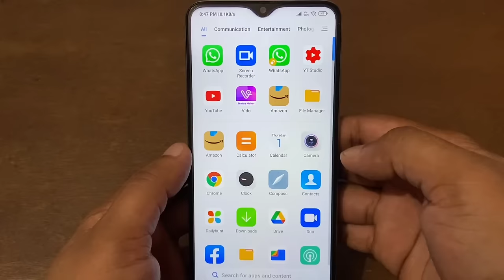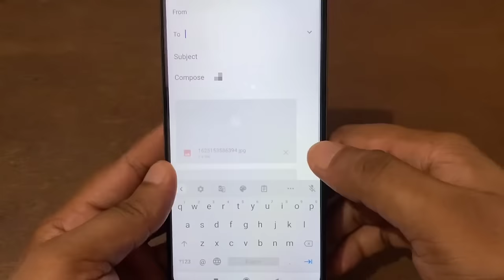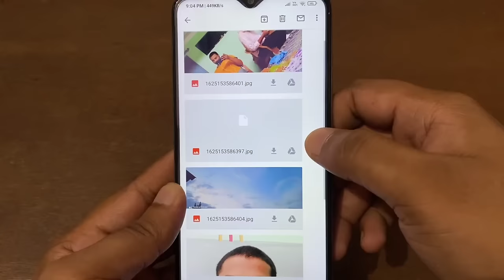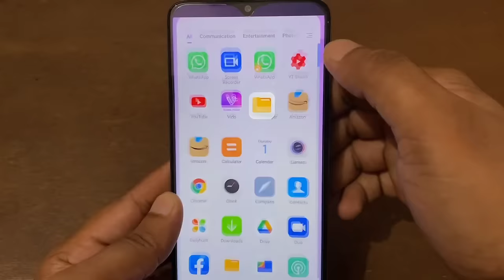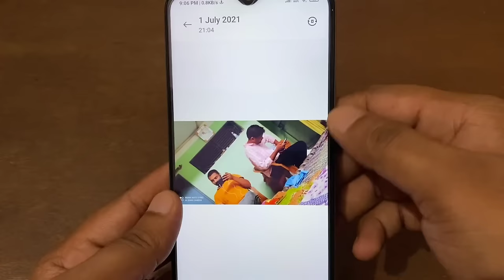Gmail ID Par Photo Kaise Save Kare !! Gmail ID पर फोटो कैसे Save करे !! फोटो कभी डिलीट नही होगा।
Dosto aaj ke is video me bataya gaya hai kaise aap apne gallery ke photos ko gmail par save kar sakte hai.

Gmail ID Par Photo Kaise Save Kare !! Gmail ID पर फोटो कैसे Save करे

How to save photo
How to save photo in gmail
How to save photo on gmail
How to save photo on gmail id
How to save photo in gmail id